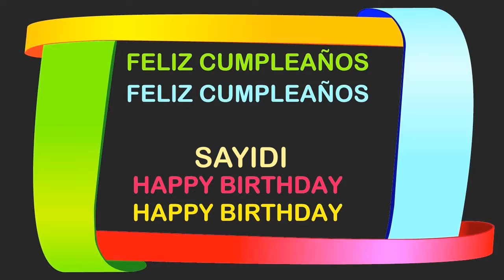Sayidi Birthday Postcards & Postales